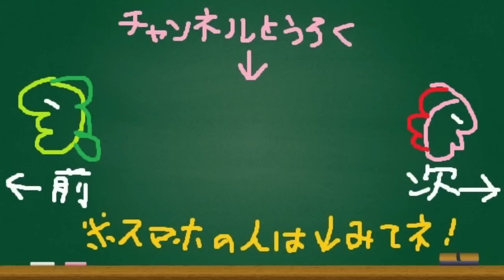[ポケモンSM]エンジョイ勢も参加できる賞金ありの大会開催します！！【♪1ポケモン(サン ムーン)シーズン4】Pokemon Sun & Moon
シーズン4その1
メガヘラクロス＋トリックルームミミッキュ

・日時5/20（土)20時~5/21（日）9時まで
・最大対戦回数 10戦
・最終順位により景品あり
　１位-itunes(google play)カード等-5,000円分予定
　残り参加者数次第でキリ番賞ごとにに各1,000円~1,500円程度予定
・連絡確認しやすいように
・動画化や生放送は自由ですので参加者も理解しておいて下さい
　大会名の「バロラーのつどい」を入れてもらえると見つけやすくなると思います
※大会の参加の仕方がわからない方は０回戦敗退

★ほぼ毎日20時頃更新中
　ポケモンが好きでポケモンのよさを伝えるために動画を投稿しています！
　暇があればコメントにレスポンスします＾＾

★動画再生リストまとめ↓
■実写動画リスト

■ポケモン サン ムーン対戦シーズン毎の再生リストまとめ
　・シーズン3(2017/3/21～)

■ライバロリ名場面まとめ作ってくれました